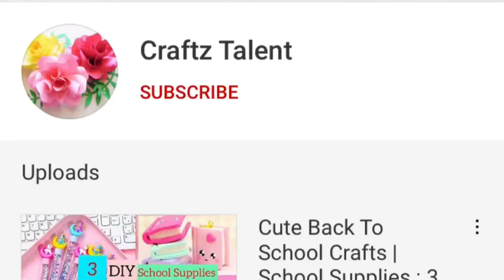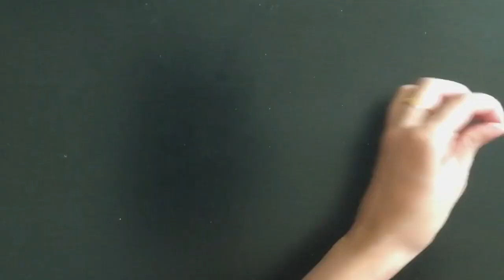Beautiful Handmade Gift for Birthday | Handmade Birthday Gift Idea | Birthday Gift ideas | Tutorial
Valentines gift Ideas | How to make beautiful rings | Homemade rings | Valentine special | DIY

Musician: ASHUTOSH